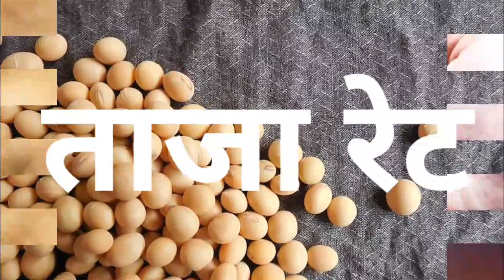सोया प्लांट भाव 22 अगस्त 2023 | सोया प्लांट भाव लाइव|soya plant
soybean bhav
soybean plant bhav today
soya plant
soybean bazar bhav
soyabean bhav

2023_Soybean_ka_bhav​ #22 August 2023​